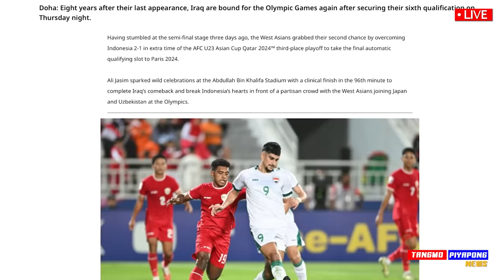โลกสงบสุข โม้ไม่ออก เงียบจัด อินโดนีเซีย / โซเชียล ถาม ต้องโอนเพิ่มไหม ? - แตงโมลง ปิยะพงษ์ยิง